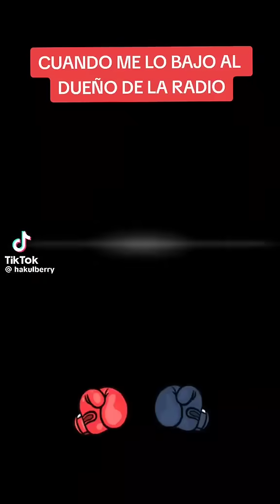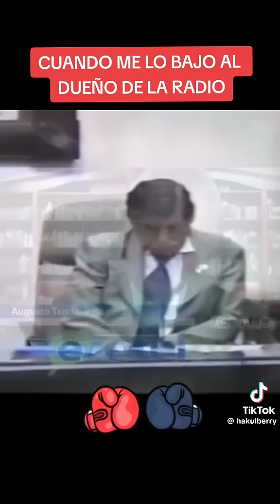Hacen cabrear al Dr Tandazo en entrevista de radio de Loja